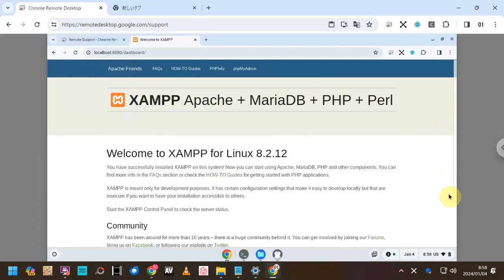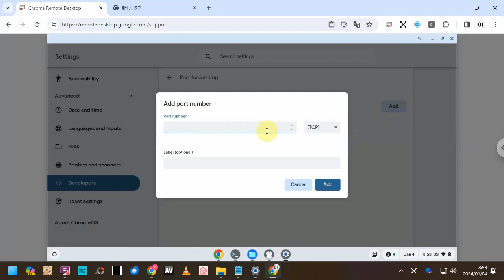ChromebookのLinuxに外部からアクセスする